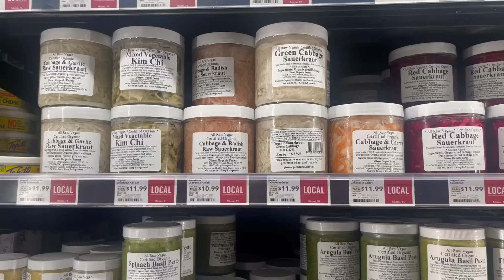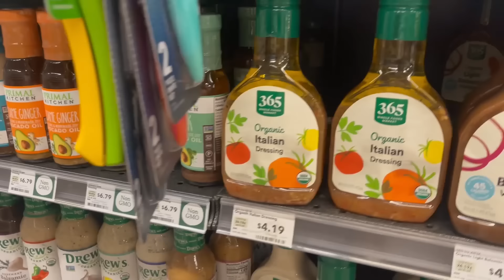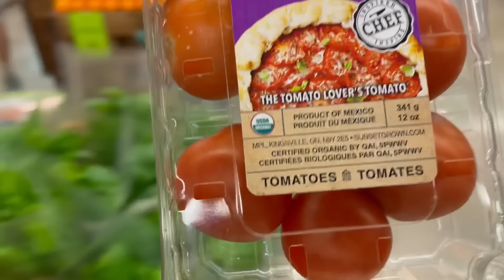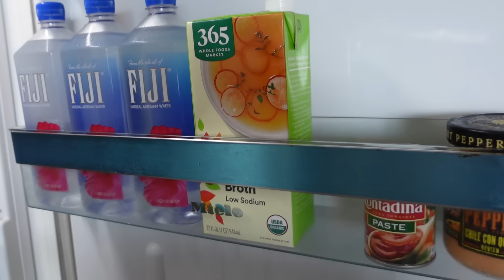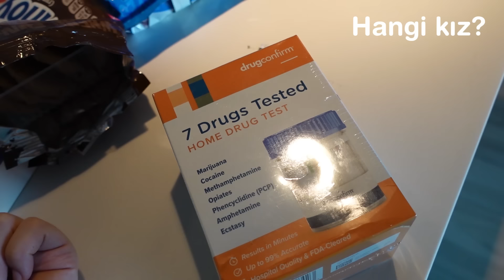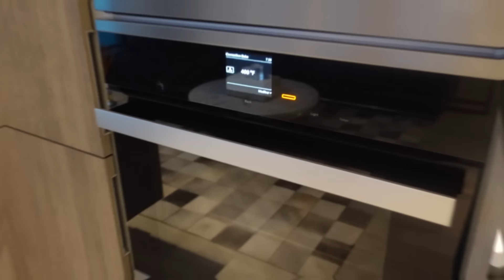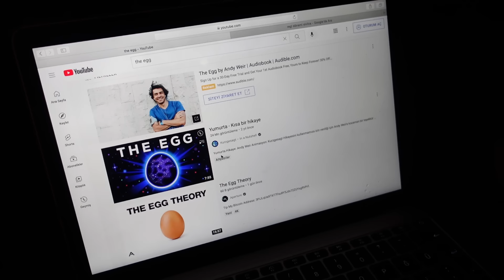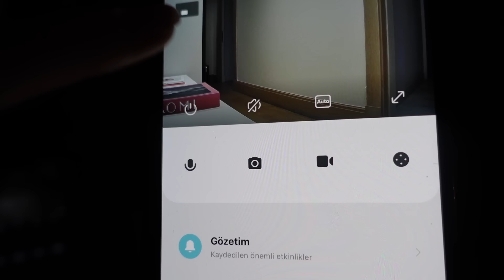yeni evimize hoşgeldiniz! market alışverişi, ilk akşam yemeği, drug testi 🌴😛